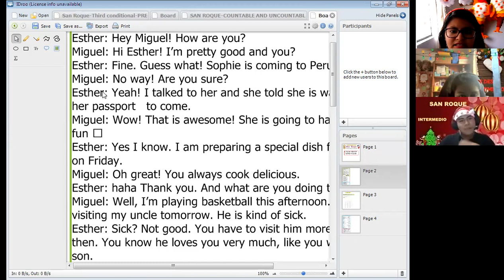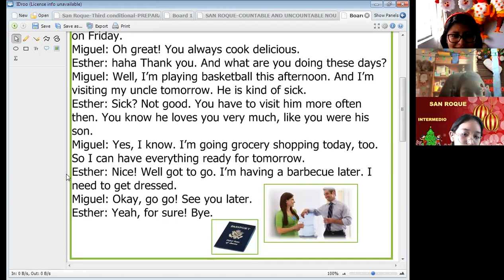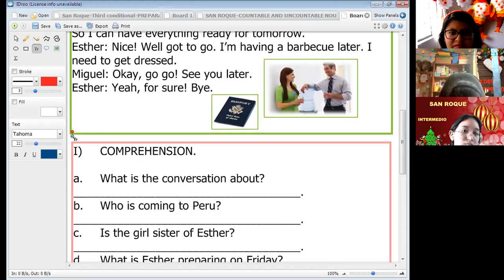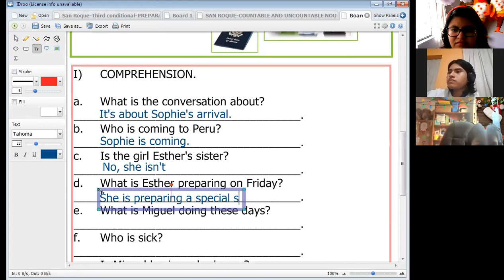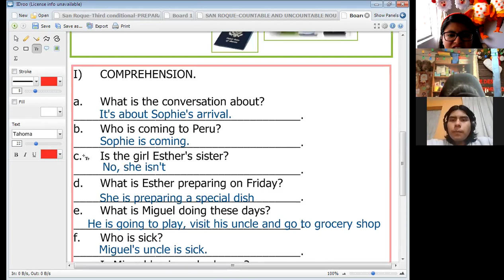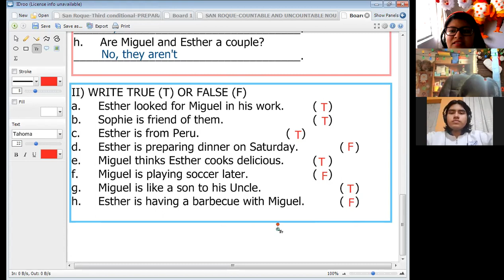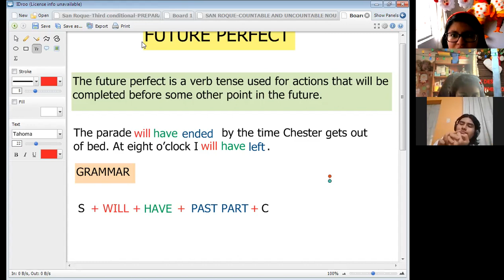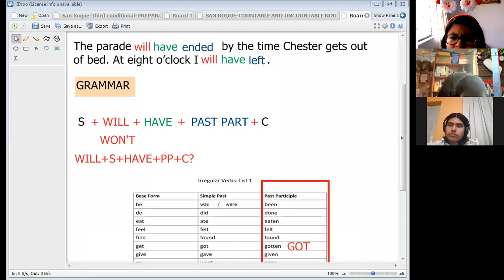FUTURE PERFECT-I PART (INTERMEDIATE)